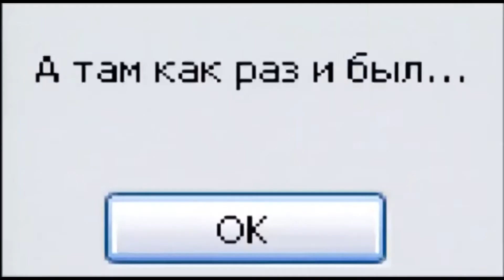Последний Богатырь: Посланник тьмы. Всего лишь мнение.